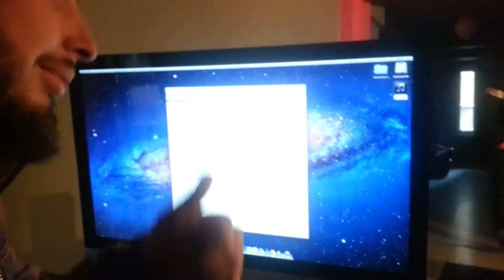Studio Light - Çekim Arkası